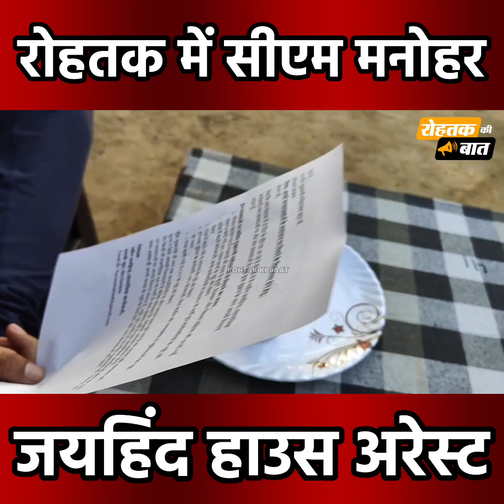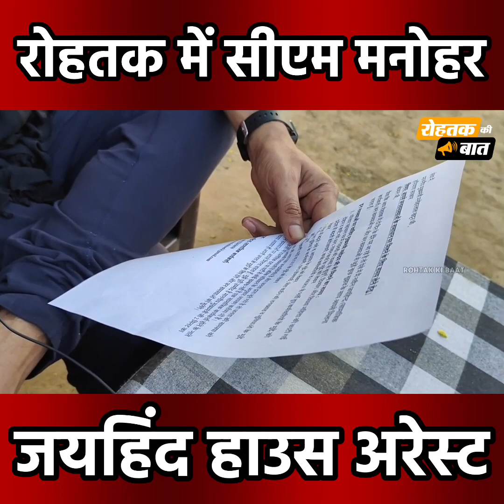रोहतक में सीएम मनोहर लाल, नवीन जयहिंद को पुलिस ने लिया गिरफ्त में